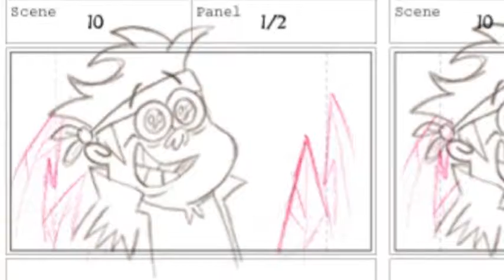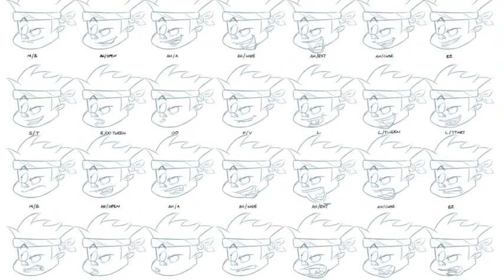The Art of Metal Heads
A look into the Visual Development into Swamp Ape Studios original cartoon show Metal Heads.